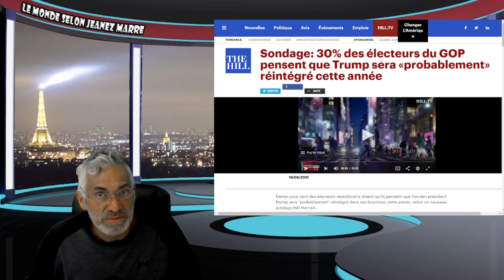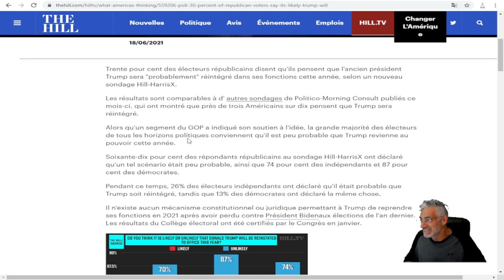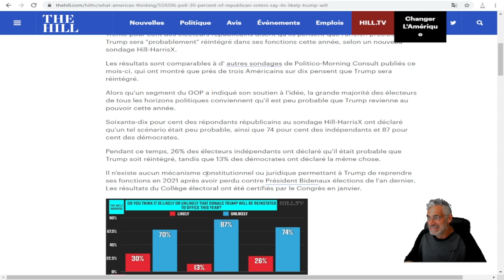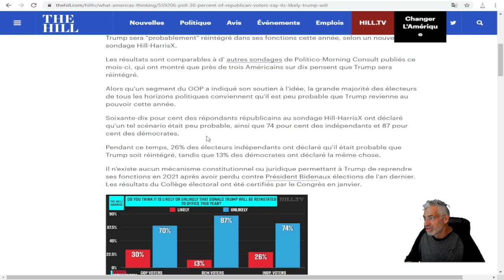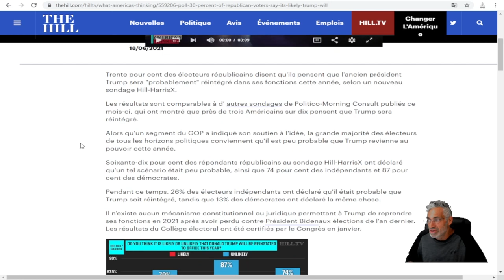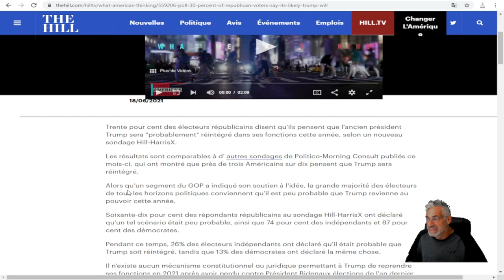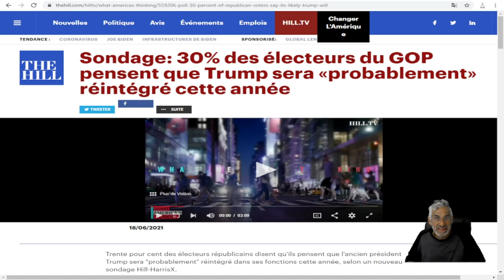VOUS DEVEZ ÉCOUTEZ ÇA : VOIÇI LA PETITE DERNIÈRE CONCERNAT NOTRE AMI, DONALD TRUMP !